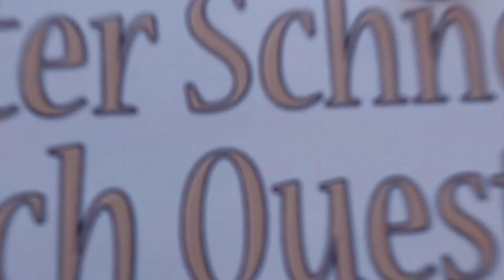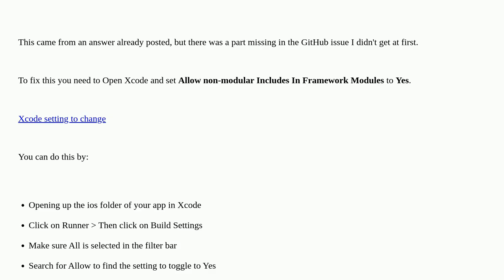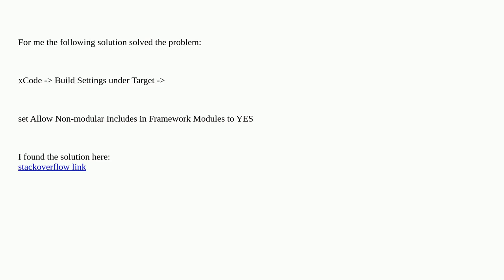Include of non-modular header inside framework module 'firebase_storage.FLTTaskStateChannelStream...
Include of non-modular header inside framework module 'firebase_storage.FLTTaskStateChannelStreamHandler'

A special thanks goes out to the community

  flutter ios xcode